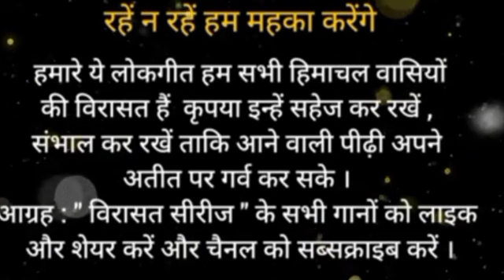बिंदु तेरे नखरे || KISHAN VERMA || SD KASHYAP || SOUND OF MOUNTAINS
बिंदु तेरे नखरे  ( VIRASAT SERIES)
SINGER  - KISHAN VERMA
LYRICS - KRISHNA THAKUR
ALBUM - बिंदु तेरे नखरे
RECORDID AT SOUND OF MOUNTAINS  STUDIO PANARSA MANDI (H.P)
REGION - KULLU
POSTER AND DIGITAL RECORDING - BHAGAT